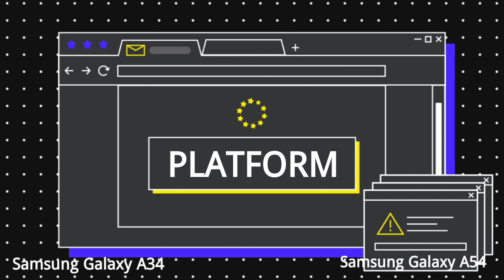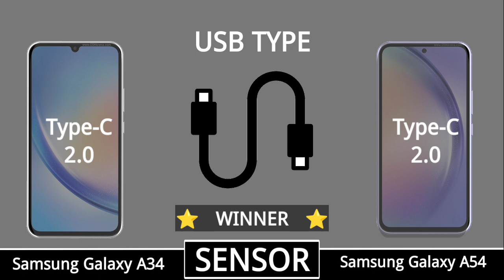Samsung Galaxy A34 V'S Samsung Galaxy A54